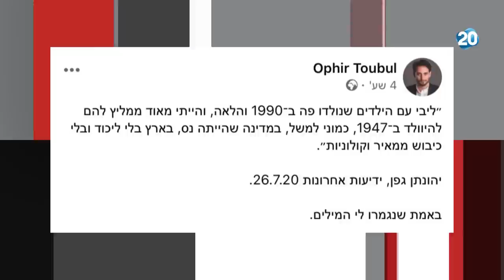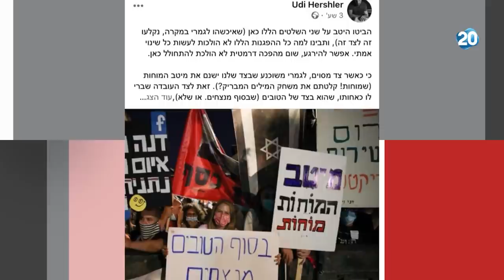ריקלין ושות' מנחה: שרה ב"ק | 2.8.2020 | התכנית המלאה